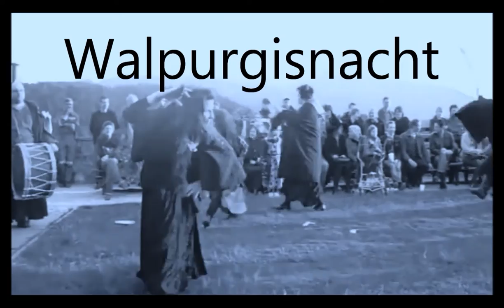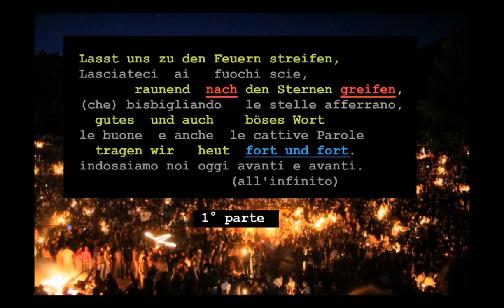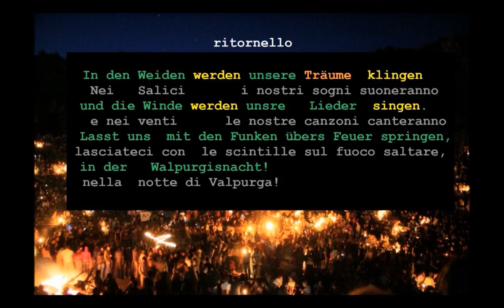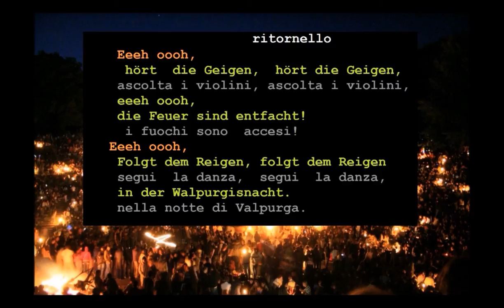TEDESCO FACILE #26 - CANZONE: LA NOTTE DI VALPURGA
In questa lezione vi è la traduzione di una canzone
dedicata alla tradizionale festa di Valpurga.